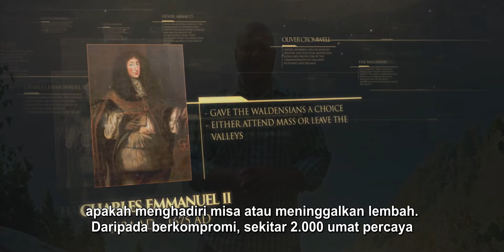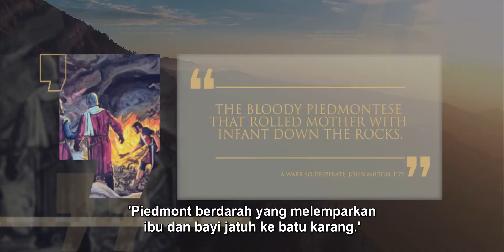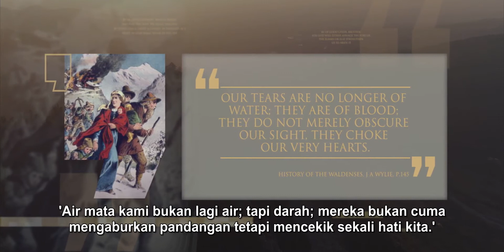Eps 43 | Orang Waldensia - Pembantaian di Castelluzzo | Lineage | Season 1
Pengalaman kehidupan orang-orang Waldensia yang membayar dengan nyawa nya setiap Kebenaran yang di pegang teguh. Perjuangan yang selama hampir seribu tahun bagi orang Waldensia tak menggoyahkan iman mereka sama sekali malah menguatkan iman mereka.